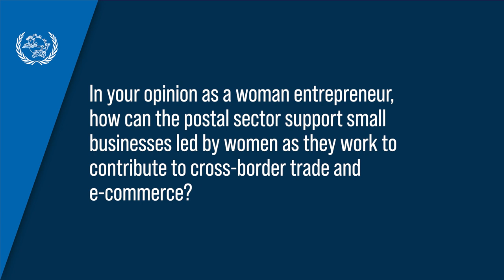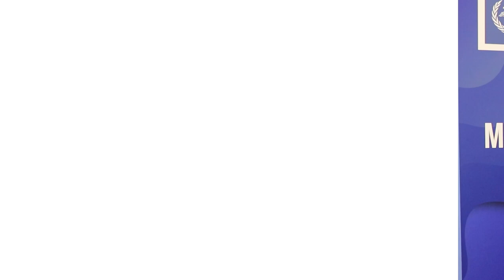TradePost Forum: Tadhim Uwizeye (Rwanda)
The postal sector can be a trusted partner for women entrepreneurs in Africa as they engage in cross-border trade and e-commerce.

At the UPU’s first TradePost Forum, UPU asked Tadhim Uwizeye, Founder and CEO of Olado, a Rwandan e-commerce platform, how posts can step in and facilitate women’s and MSMEs' access to domestic and international markets, ensuring the success of their businesses and the growth of the African national and regional economies.